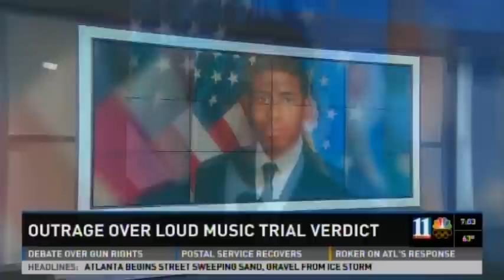GCO: NBC News ATL (02/17/2014)